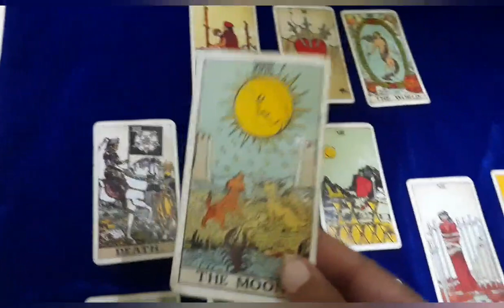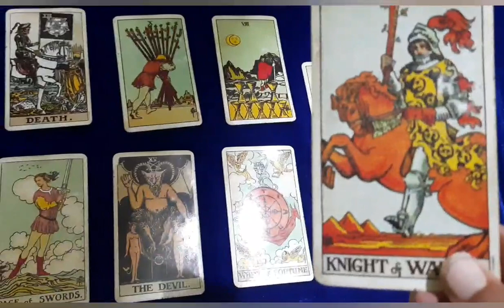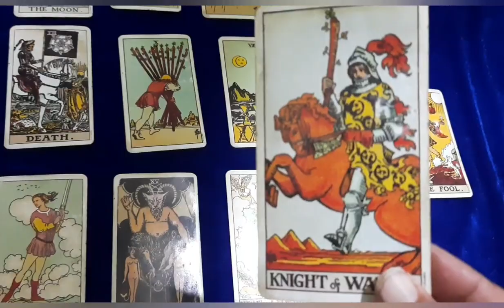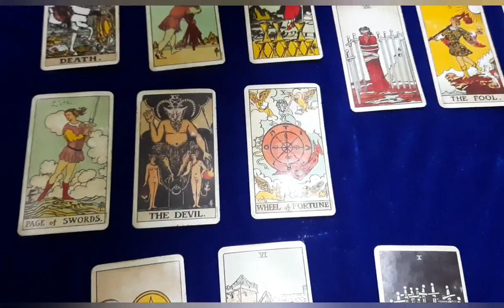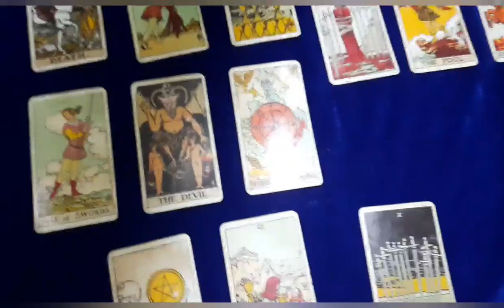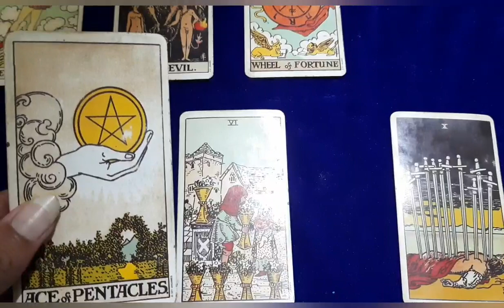George Floyd's brutal killing | when USA violent protests will stop | Tarot reading